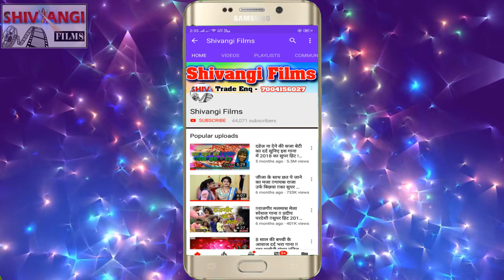Rahul Premi का भोजपुरी छठ गीत !! छठ मनाएंगे ठीक है !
Song-baikat chhath manayenge thik hain
Singer-Rahul Premi
Lyrics-Rahul Premi
Recording By-Shivangi Recording Studio,Rajgir
Recordist-DJ Star
Releasing By-Suraj Saiya
Label-Shivangi Films
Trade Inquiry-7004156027